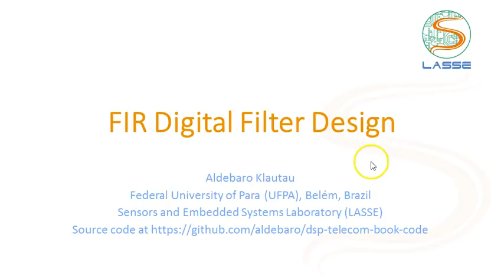Filtros Digitais FIR: Título